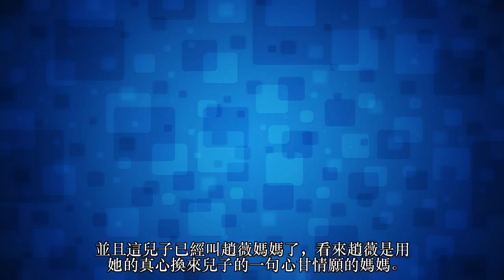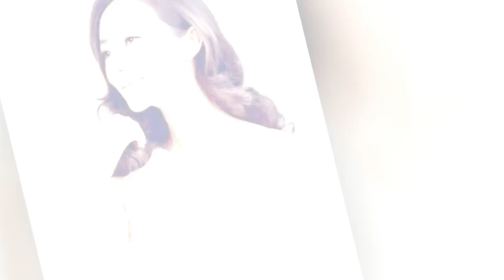赵薇把继子藏了那么多年 如今终于曝光！网友：原来长这样，怪不得那么多年没公开……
在华人圈里，应该没有人不认识赵薇吧！我們對於趙薇的最初印象，肯定是《還珠格格》裡的小燕子。她在出演還珠格格後一炮而紅，而且成就並又沒限制在拍戲，在電影、電視劇、唱歌、導演各個領域都獲得了不錯的成就。

特別在嫁給黃有龍後，人生就跟開掛一樣，闖出了自己的一片天，更是被稱為女版“巴菲特”。其實黃有龍在跟趙薇結婚前就已經離過一次婚，並且還留下了一個兒子，如今兒子也是19歲的壯實小伙了。
而這個兒子卻一直都沒有曝光過，網上也是找不到一絲關於兒子的消息。在之前黃有龍也透露過，兒子非常喜歡看《還珠格格》，特別是裡面小燕子這個角色，看了有10次以上。

這樣看來，兒子是能夠完全接受趙薇當她的繼母。雖然趙薇並沒有提及關於兒子的任何事，但的確是對兒子寵愛有加，簡直就是自己親身孩子。

在兩個人的微博上，經常能看到一些旅遊的照片，在背景上都非常相似。

並且這兒子已經叫趙薇媽媽了，看來趙薇是用她的真心換來兒子的一句心甘情願的媽媽。其實我們換一個角度來看，不曝光其實也是對兒子的一種保護，曬出來可能會打擾兒子的生活，

小四月已經曝光，不想兒子也受到影響，被狗仔隊跟蹤。

兒子在這個